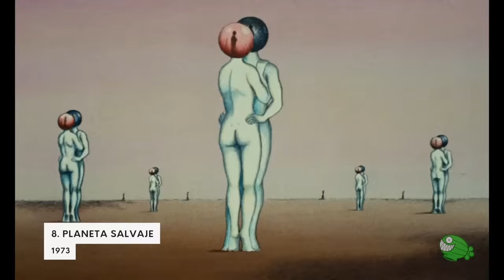10 películas animadas SOLO PARA ADULTOS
El cine animado nunca fue exclusividad de los niños. Desde siempre hubo films que usaron esa técnica para contar historias más oscuras, audaces, no aptas para toda la familia.

00:00 - Introducción
00:15 - Fritz the Cat (1972)
01:09 - Waking Life (2001)
02:02 - Planeta salvaje (1973)
02:50 - La fiesta de las salchichas (2016)
03:41 - Persépolis (2007)
04:40 - Cuando el viento sopla (1986)
05:19 - J'ai perdu mon corps (2019)
06:10 - Waltz with Bashir (2008)
06:58 - Heavy Metal (1981)
07:51 - Perfect Blue (1997)